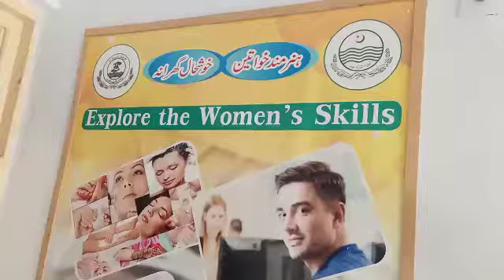District Industrial Home Khushab won 1st position across Punjab in Provincial Industrial Exhibition